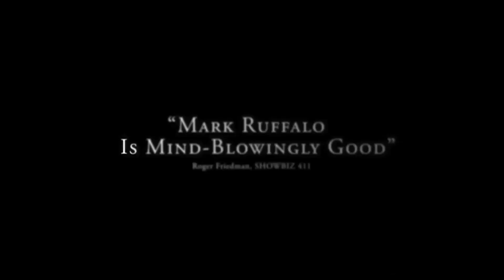Variety Screening Series: Foxcatcher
Steve Carell, Channing Tatum and Director Bennett Miller talk Foxcatcher at the 2014-15 Variety Screening Series.